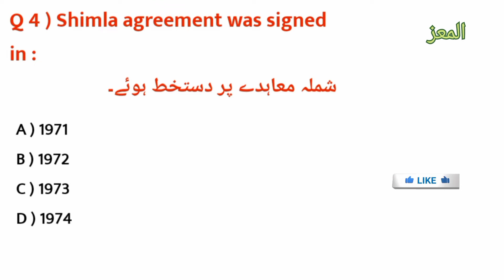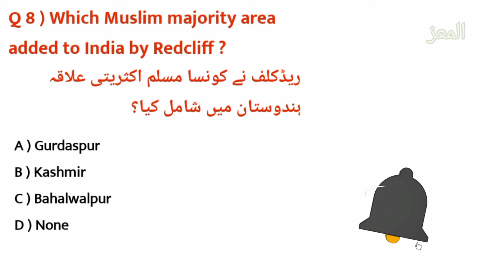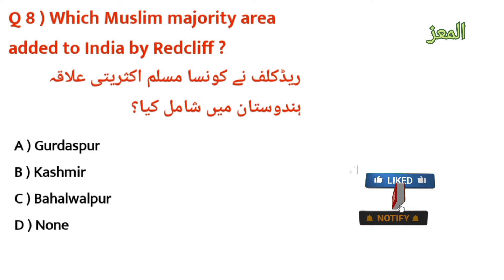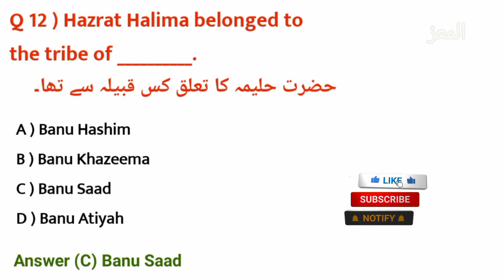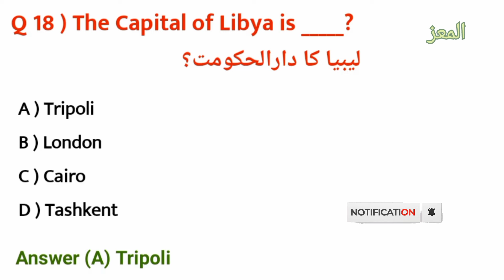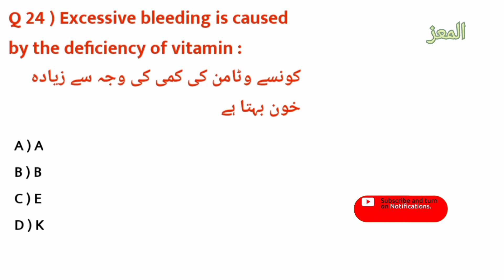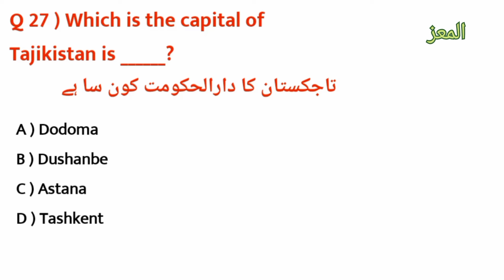moterway police NHMP test preparation Book 2024/moterway police NHMP past papers 2024/part-9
Part-9

motorway police test preparation book
motorway police test
motorway police past papers
motorway police physical test
udc test preparation for motorway police
junior patrol officer jobs in motorway police test preparation